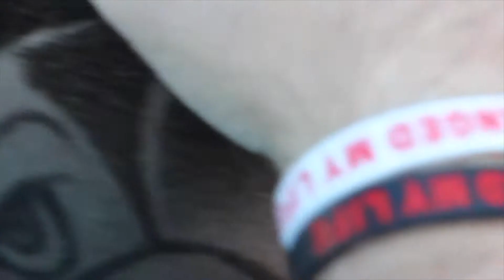GraffEtch watch 4 designs created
GraffEtch Hair Art Pencils - watch Cifredo and Jesse Lima create 4 hair art designs.